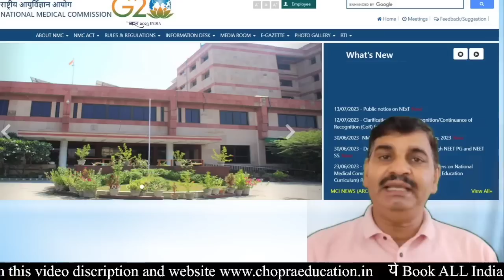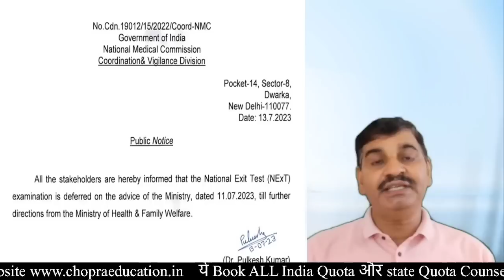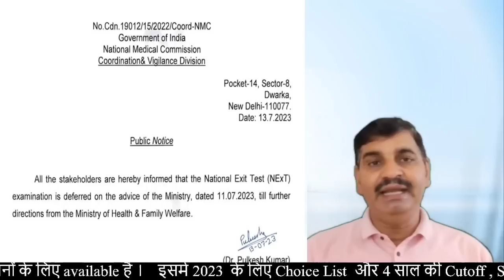MBBS NExT exam postponed !! New notice by NMC !! Big breaking news !! NExT exam latest update